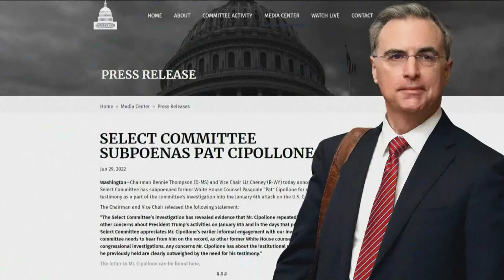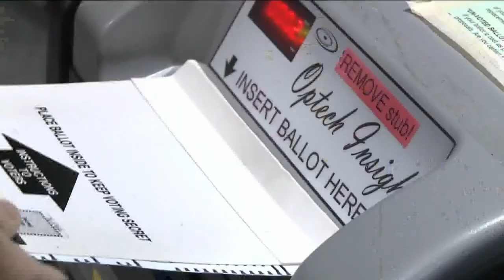Trump White House counsel Pat Cipollone to testify at Jan 6. hearing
Cipollone was subpoenaed by the select committee last week after weeks of public pressure to provide testimony to the panel.